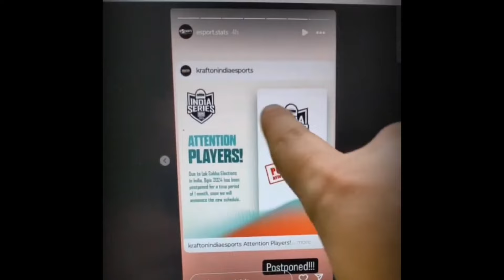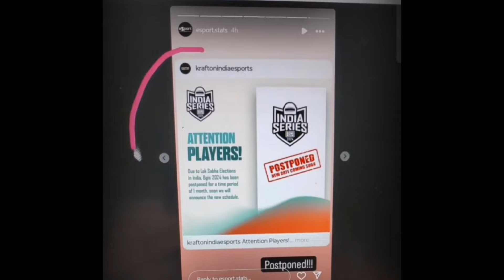Skyesports Vs Soul Full Matter | Bgis Postponed | TX Warning to TT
FOLLOW ME ON LONDO

This channel does not promote any violation and sexual content.